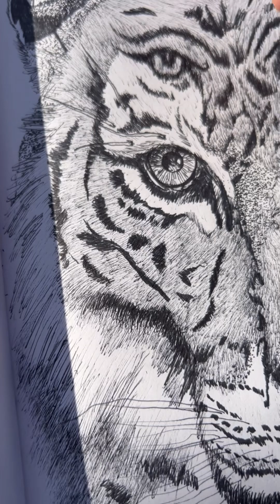Completing the Tiger “The Seer”. Relax with music.